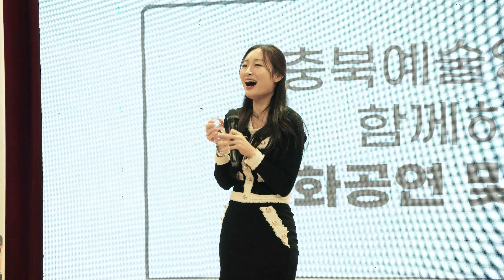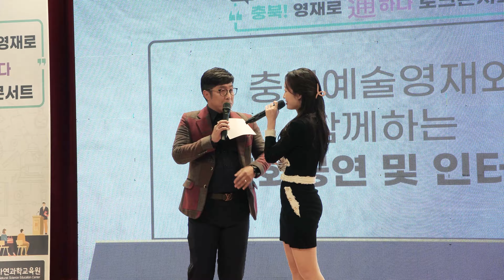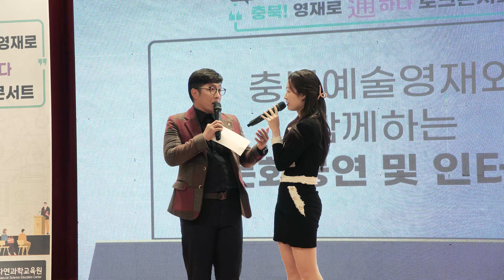[4K직캠] 김산하(Kim Sanha) 《2022 충북! 영재로 통(通)하다 토크콘서트 시즌2》 2022.12.06.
《2022 충북! 영재로 통(通)하다 토크콘서트 시즌2》(2022 Chungbuk! Communicate with the gifted Talk Concert)
장소 : 충청북도자연과학교육원 시청각실
가수 : 김산하(Kim Sanha)
곡명 :  〈인연〉이선희, 〈난감하네(별주부전)〉심영섭 작곡, 〈Rolling in the Deep〉아델(Adele)
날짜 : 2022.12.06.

초보가 캠으로 촬영하여 화질이 좋지 않은 점 양해바랍니다.

타임스탬프
00:00 인사
01:07 인연
05:44 멘트
07:16 난감하네
11:00 멘트
14:32 Rolling in the Deep